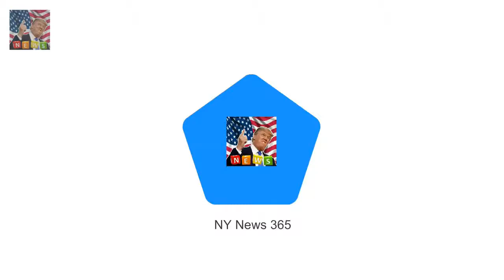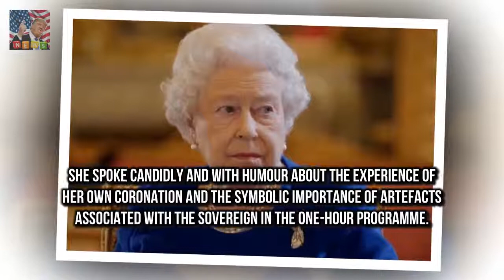Viewers praise Queens reaction to hearing crown jewels were buried The Queen was talking with ro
The Queen was talking with royal commentator Alastair Bruce for a special show He told Her Majesty the crown jewels were hidden in a tin under Windsor Castle But viewers noted her reaction as she seemed unimpressed with the revelation Viewers have praised the Queens reaction after she was told the crown jewels were hidden in a biscuit tin 60ft underneath Windsor Castle to keep them safe from the Nazis